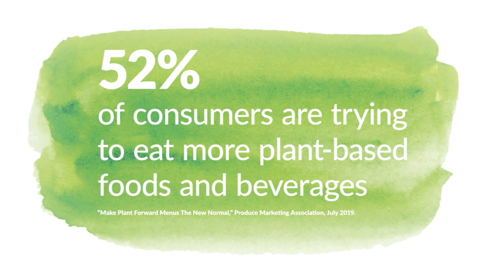Plant-Forward? It’s In Our Roots.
Dole is taking a plant-forward approach to menu development. Our safe, easy and convenient fruit enhances carryout-friendly dishes ranging from pizza to empanadas, and we’re bringing these recipes to our customers with a new Plant-Forward Menu Guide available for free download. Watch our video to learn more!